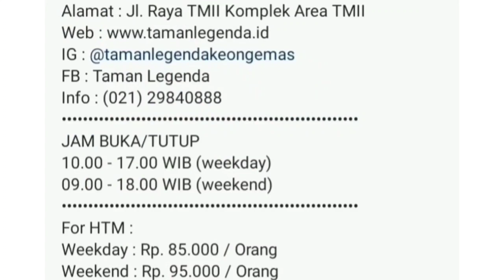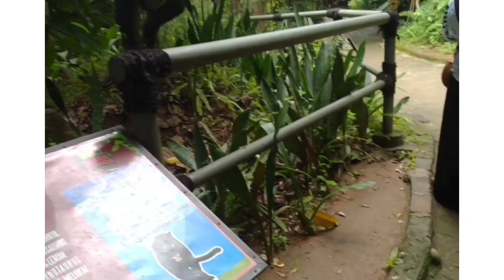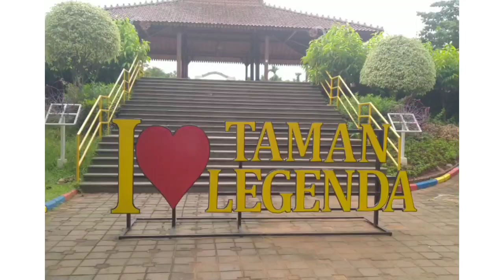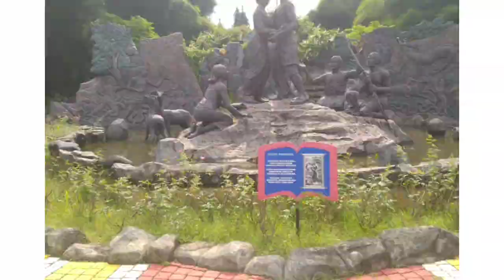Review Taman Legenda Keong Mas TMII 2021 | Buy 2 Get 1 Free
Assalamu'alaikum

Kali ini, Ibu sekeluarga liburan tipis2 ke Taman Legenda Keong Mas TMII. Selama pandemi, protokol kesehatan tetap dijalankan jd Insya Allah lebih aman.

Tempat wisata ini benar2 kids friendly bgt mulai dari petualangan Dinosaurus, permainan2 seru seperti Bianglala, Kuda putar, dll. Lalu jg ada wisata edukasi seperti memberi makan hewan. Ada pojok budaya jg seperti mengenal asal muasal adanya Keong mas, museum asmat, dll. Ada jg kolam renang tirta, tp sayang selama pandemi tidak dibuka.